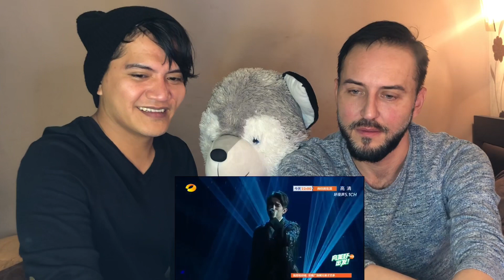Singer Reacts | Dimash- HELLO